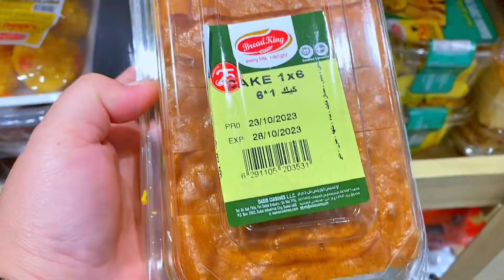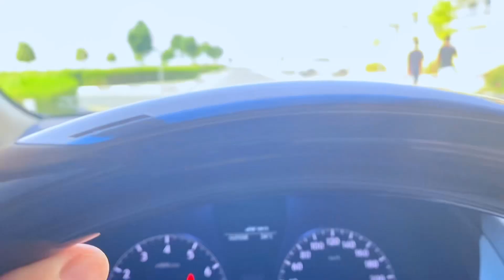Sharing is Caring/ShengLee Tv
Mga kapanget tamang tama kasi mg grocery ako may nakita ako mga lalake nglilinis sa labas ng supermarket yung mga gardener so dito ngayon sa dubai mga kapanget mainit parin.so sinabayan ko na rin sila ng tubig at softdrinks para may mainom sila mga kapanget.god bless